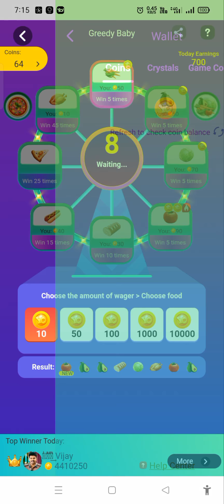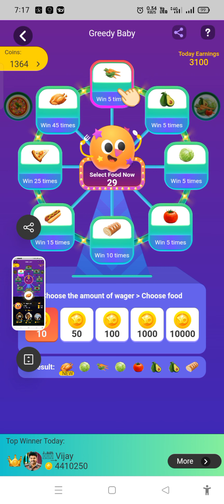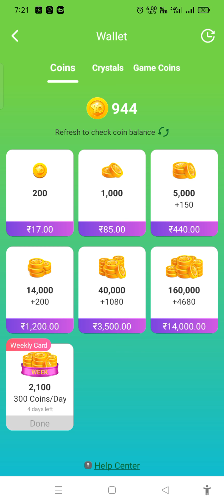yoyo greedy baby new trick video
discription

my Telegram discuss group : VIP 16 FREE MSG ME